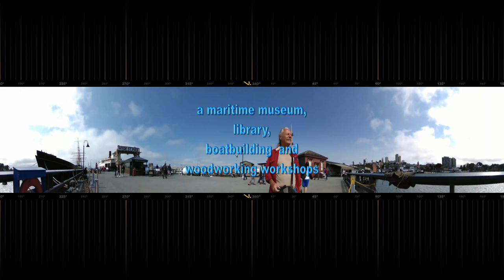360° video: H San Francisco's Hyde Street Pier & maritime museum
If you are ever in San Francisco, and like boats at all, this is a MUST SEE place!